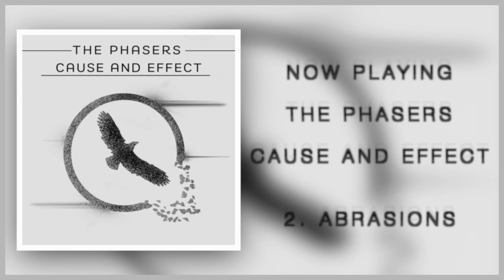The Phasers - Cause And Effect EP (In Full)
Hey everyone!! This is our EP 'Cause And Effect' in full!

We really hope you enjoy the songs. Feel free to head here;

1. Come Close
2. Abrasions
3. Old Black Tie